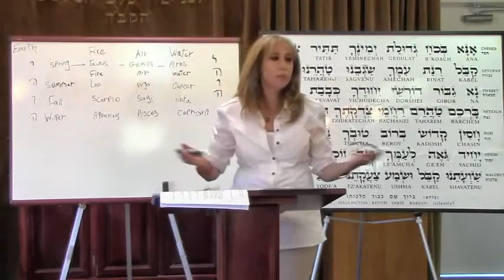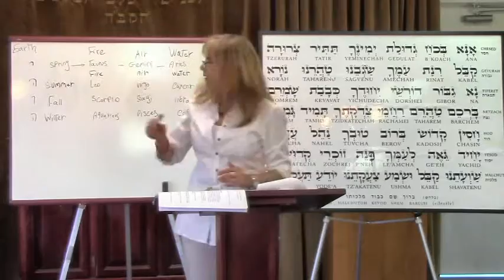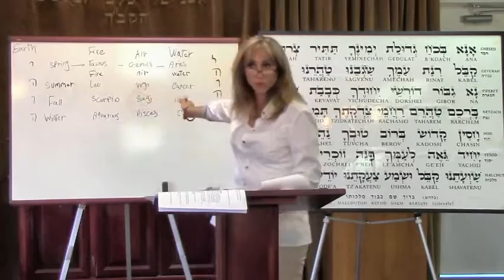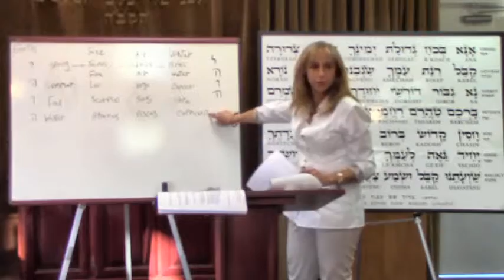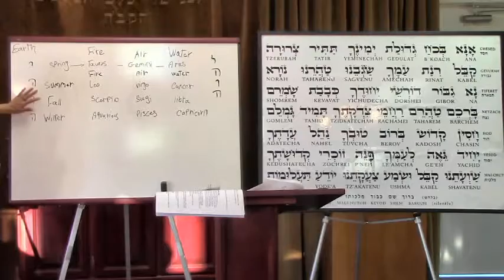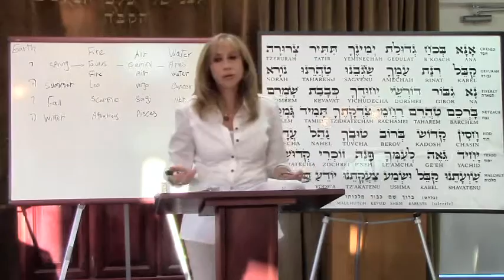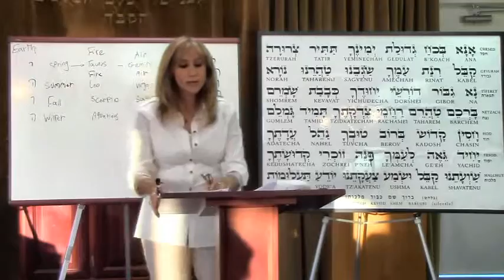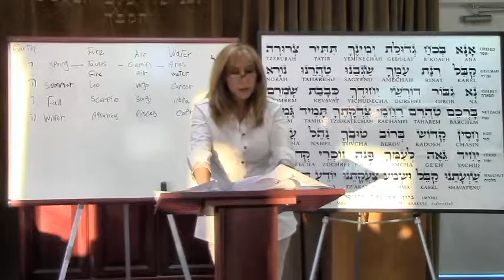FM Astro 7/28/15 - Intro to Astrology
Ms. Fariba Mesriani